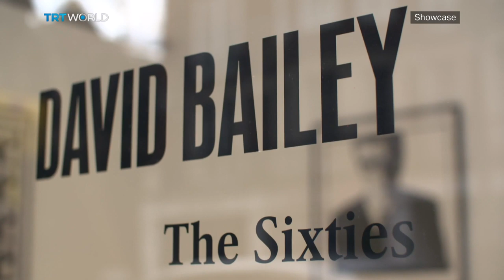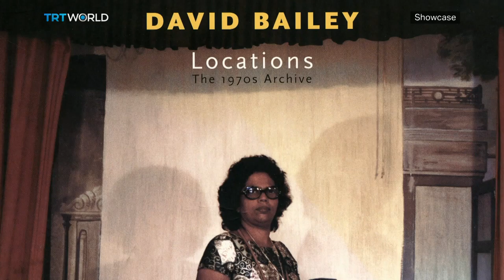David Bailey: The Sixties | In Conversation | Showcase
David Bailey has taken pictures of everyone from Queen Elizabeth to supermodel Kate Moss. With a career that spans almost 60 years, he's seen it all and photographed almost as much. In that time, he was part of an epoch-defining time at Vogue magazine married and divorced French actress Catherine Deneuve and produced more than 45 books. Needless to say, he has no plans of slowing down - something which Showcase's Miranda Atty found out when they spoke during Bailey's latest exhibition at London's Gagosian Gallery.